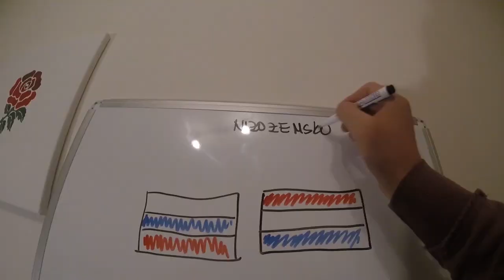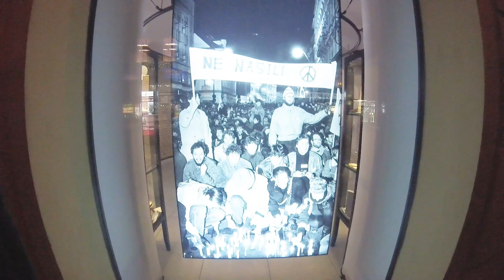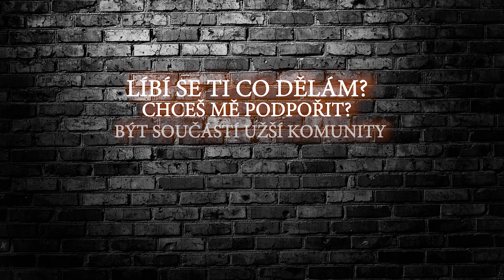ASMR CZ - Národní 30 let po revoluci, procházka, šeptání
Slavíme 30 let svobody a já vás dneska vezmu na místo, které je s událostí Sametové revoluce velmi spojeno. Snad trochu nasajete atmosféru 17. listopadu a bude se vám video líbit.